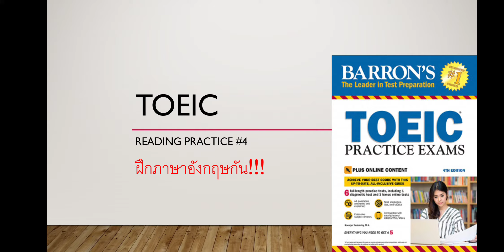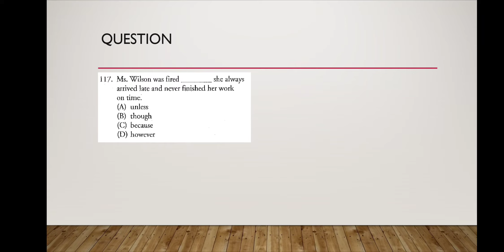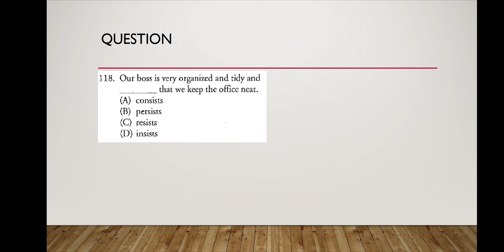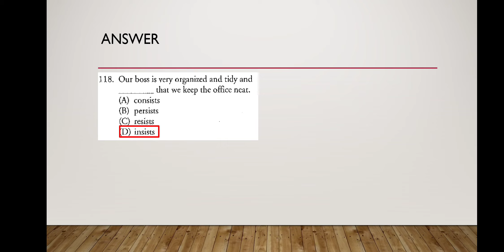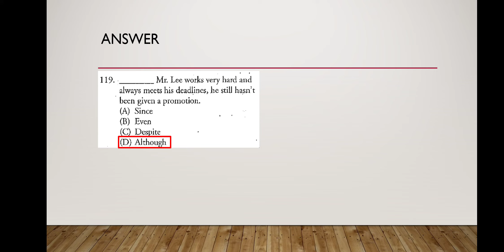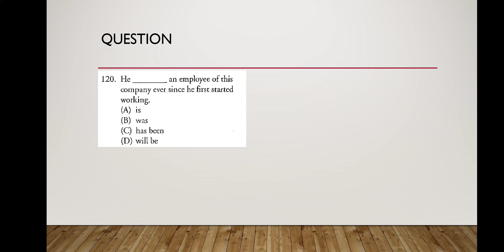ทําโจทย์TOEIC วันละ 5 ข้อ(Reading) EP.4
การฝึกภาษาอังกฤ upskill คําศัพท์